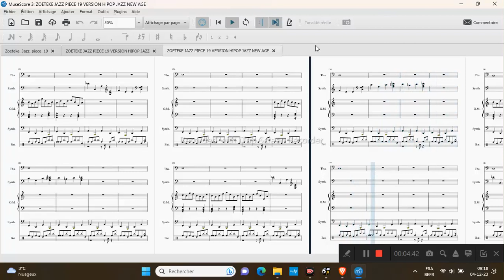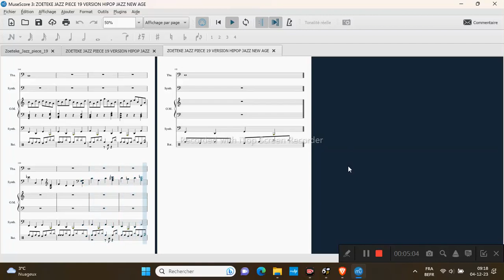ZOETEKE JAZZ PIECE 19 VERSION HIPOP JAZZ NEW AGE